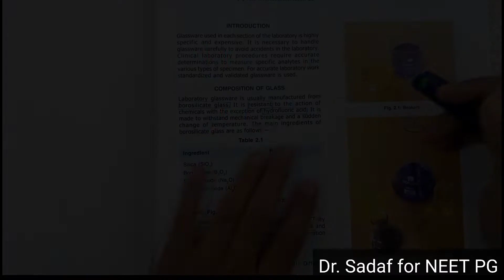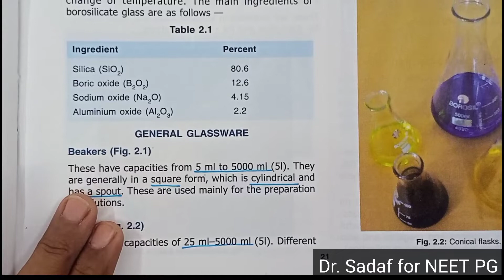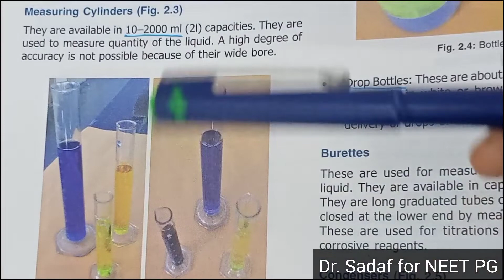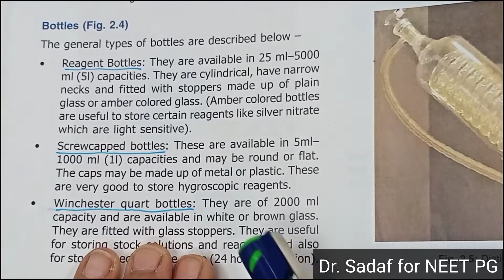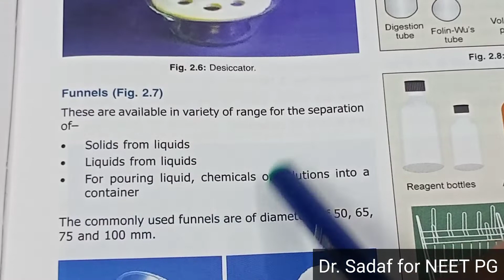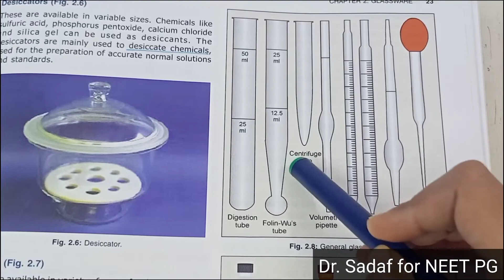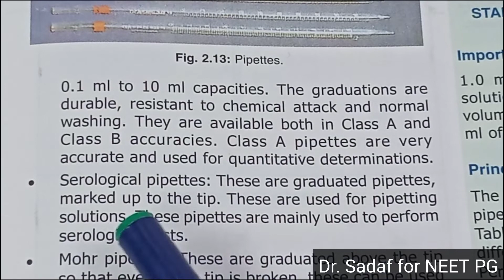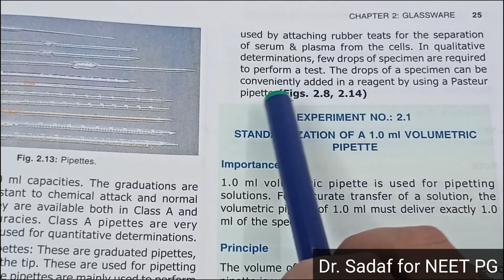Cleaning & Maintenance of Laboratory Glassware | Goadker